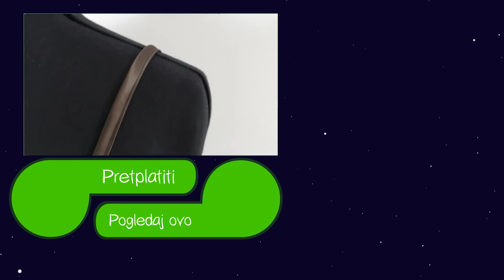Kako napraviti naramenice za crop topove? Uradi sam ideje